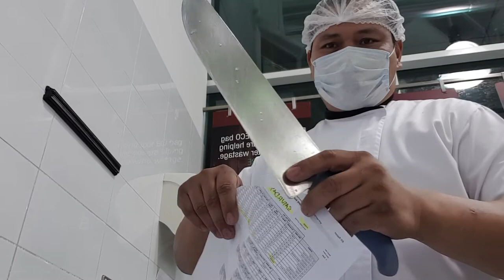best butcher knife.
what is best brand of knife for you,  name it Guys!